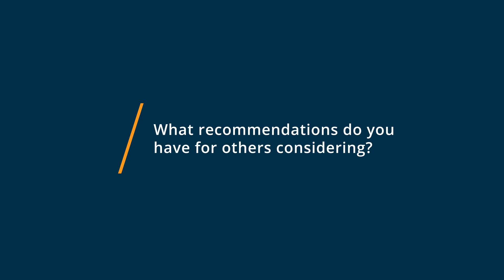Mobiniti Review: All Around Great Product and Customer Support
Unbiased Mobiniti Review 2021.

A modern all-in-one SMS/MMS Marketing Platform created for today's marketers & consumers to deliver your messages fast & affordably.